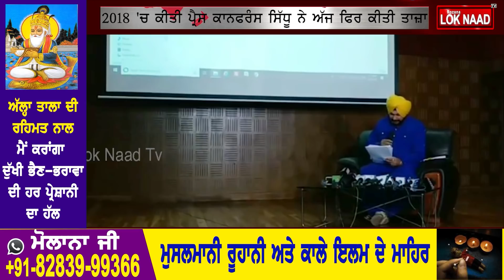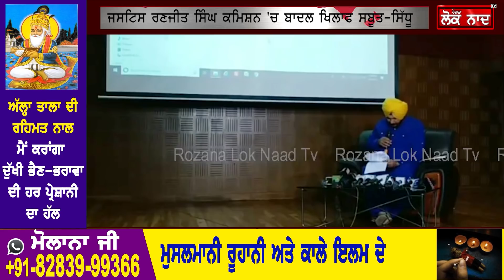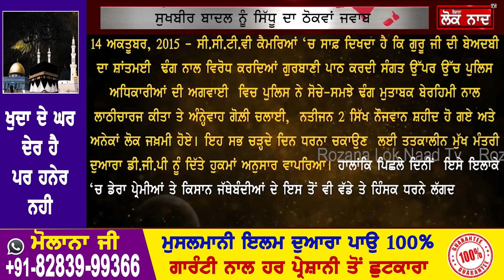Navjot Sidhu ਨੇ ਬੇਅਦਬੀ 'ਤੇ ਗੋਲੀਕਾਂਡ ਦੇ ਸਬੂਤ ਕੀਤੇ ਜਨਤਕ,ਦੇਖੋ ਕੌਣ ਨਿਕਲਿਆ ਦੋਸ਼ੀ!